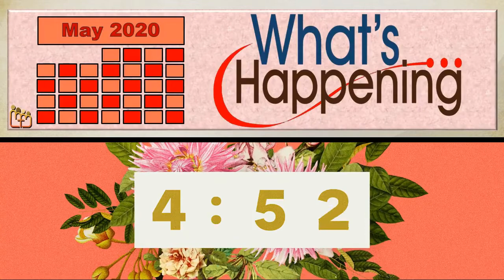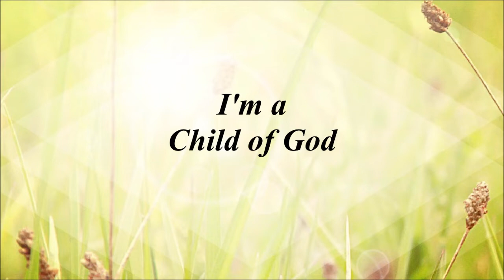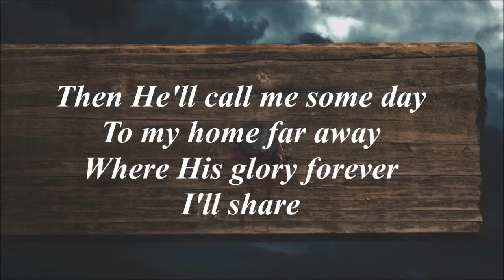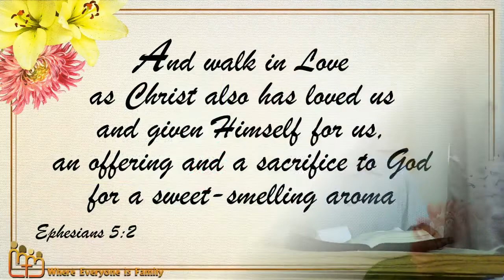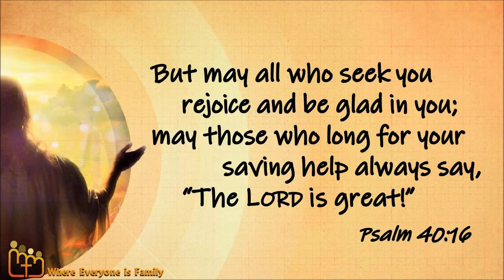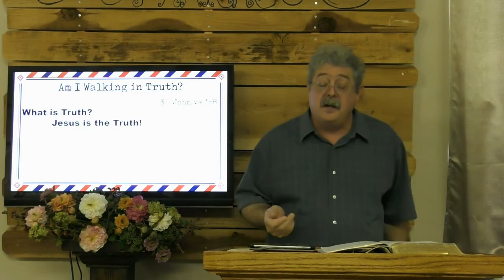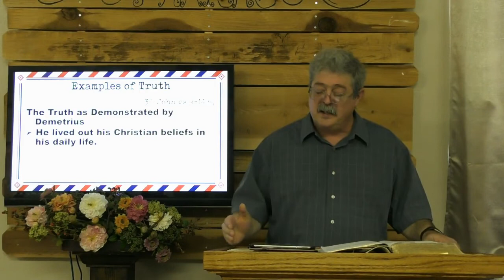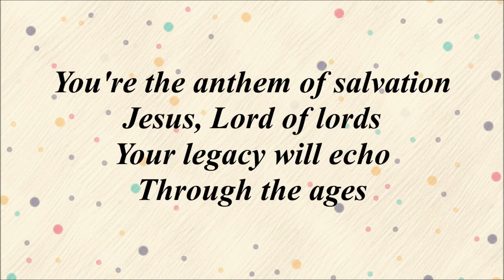May 3, 2020-GCC Worship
Worship service for May 3, 2020. Includes a communion devotion by Pastor Ed Lucas and an offering devotion by Rogelio Jimenez. Pastor Ed brings his second sermon from the series "Postcards from John" on 3rd John, "Can You Handle the Truth."